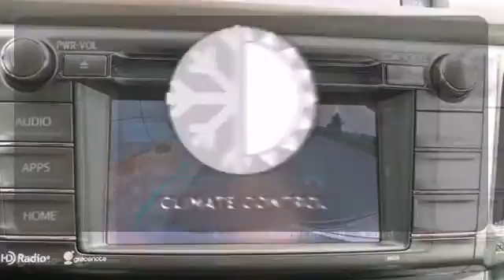2014 Toyota RAV4 Rochester MN Winona, MN S40664 - SOLD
Year: 2014
Make: Toyota
Model: RAV4
Trim: Limited
Engine: 2.5L 4-Cylinder DOHC Dual VVT-i
Transmission: 6-Speed Automatic
Color: Silver
Interior: Black
Stock #: S40664

Address:
4900 Highway 52 N